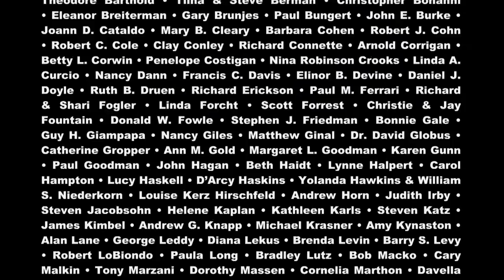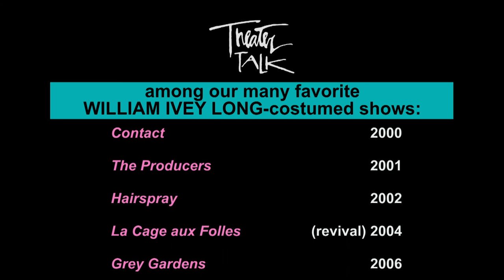Theater Talk: William Ivey Long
The eminent costume designer William Ivey Long visits our studio for a conversation about his prestigious career and his new responsibilities as the Chairperson of the American Theatre Wing, founder of the Tony Awards. During the interview, Ivey Long shares sketches for some of his most celebrated designs, including those for "Chicago," "Guys and Dolls," "The Mystery of Edwin Drood," "Siegfried & Roy at the The Mirage Resort and Casino," and his latest project, "Rodgers and Hammerstein's Cinderella."

Taped: 01-04-13